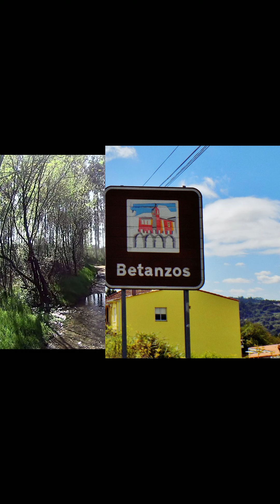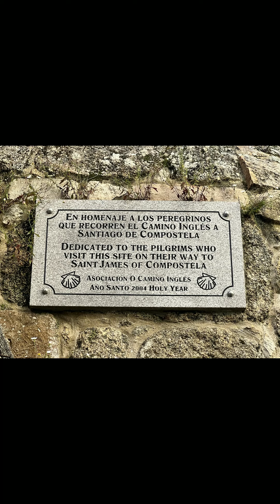Camino Ingles -The Perpetual Pilgrim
The English Way or Camino Inglés is one of the paths of the Camino de Santiago. It begins in the Galician port cities of Ferrol (118 km) or A Coruña (75 km) and runs south to Santiago de Compostela.